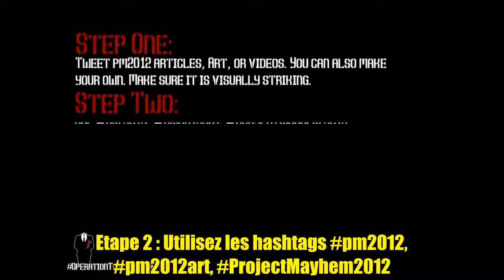Anonymous OperationTwitterStorm Fr Project Mayhem 2012